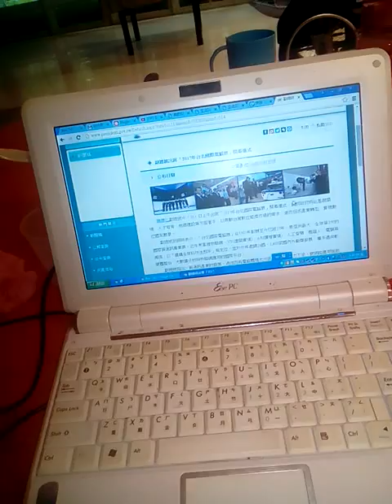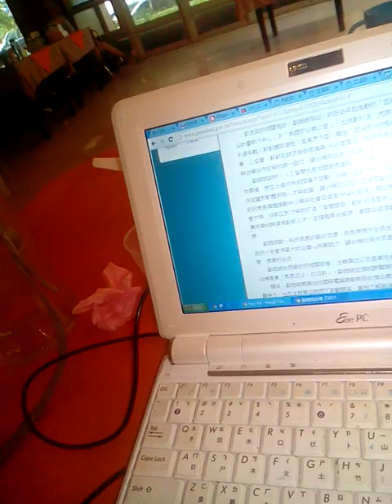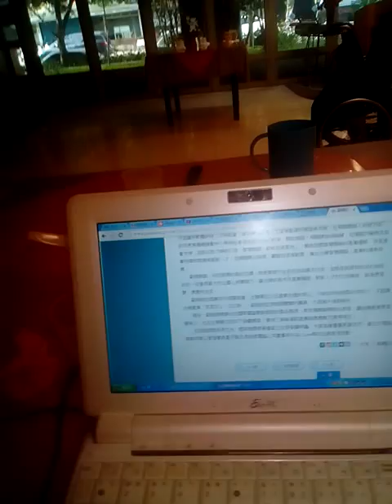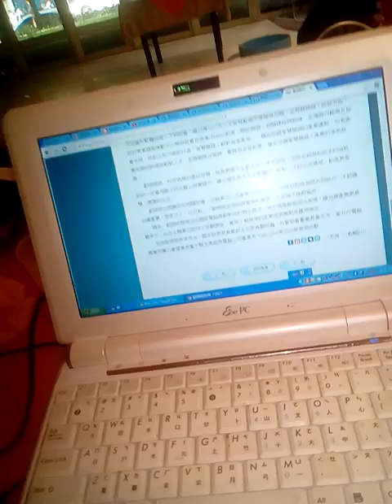環球郵報-6-1-2- 總統府新聞 副總統出席2017年台北國際電腦展開幕儀式 記得英國榮在台北的報導